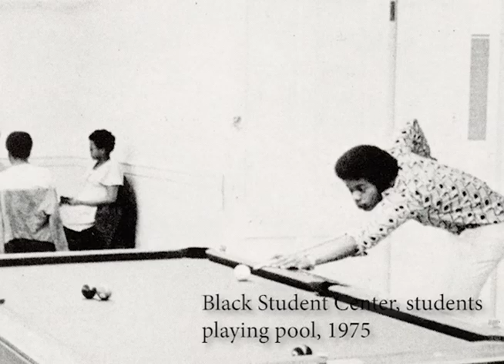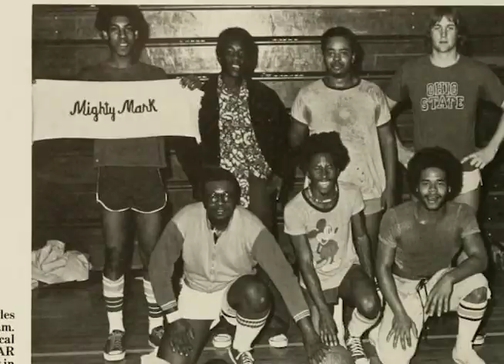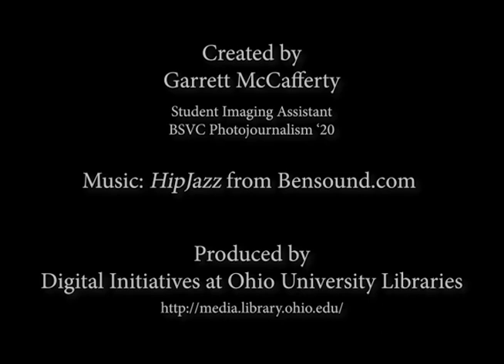Black Student Life @ Ohio University, 1950s-2000s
Ohio University Archives images of Black students, faculty, and alumni and events at the Ohio University campus in Athens Ohio. Pictures come from yearbooks and other university sources.